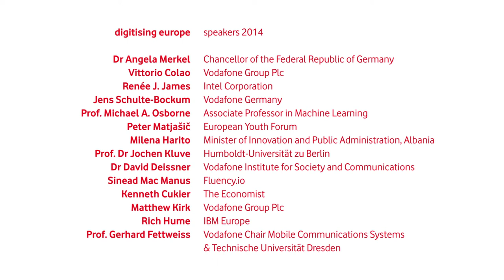Interview with Vittorio Colao at the "digitising europe" summit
Vittorio Colao, Chief Executive, aged 52, was appointed Chief Executive of Vodafone Group plc after the AGM on 29 July 2008. He joined the Board in October 2006 as Chief Executive, Europe and Deputy Chief Executive.

The early part of his career was spent in the Milan office of McKinsey & Company working on media, telecommunications and industrial goods, with additional responsibility for recruitment. In 1996 he joined Omnitel Pronto Italia, which subsequently became Vodafone Italy, and he was appointed Chief Executive in 1999. He was then appointed regional Chief Executive Officer, Southern Europe for Vodafone Group Plc in 2001, became a member of the Board in 2002 and was appointed to the role of Regional Chief Executive Officer for Southern Europe, Middle East and Africa for Vodafone in 2003. In 2004 he left Vodafone to join RCS MediaGroup, the leading Italian publishing company, where he was Chief Executive until he rejoined Vodafone as CEO, Europe. He sits on the International Advisory Board of Bocconi University, Italy and is a Member of the Steering Committee of the European Round Table of Industrialists.

At the "digitising europe" summit he gave an opening statement to welcome all guests and speakers and to stress the importance to exchange knowledge and know-hows about digitisation.

The Interview was held by Dr David Deissner, from the Vodafone Institute.